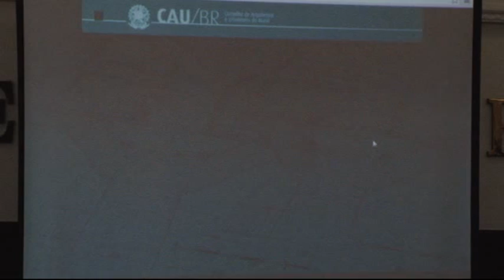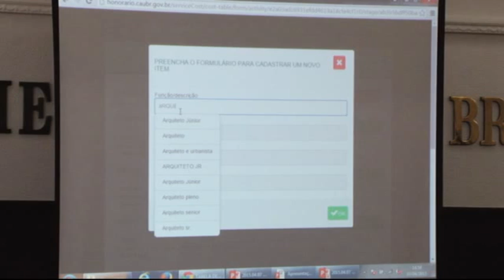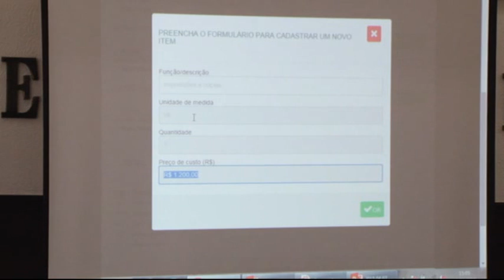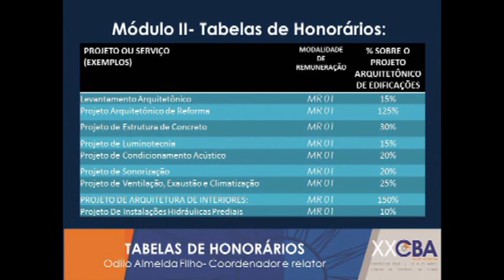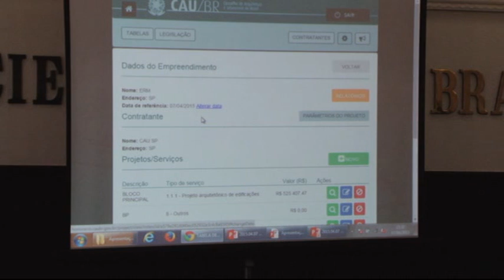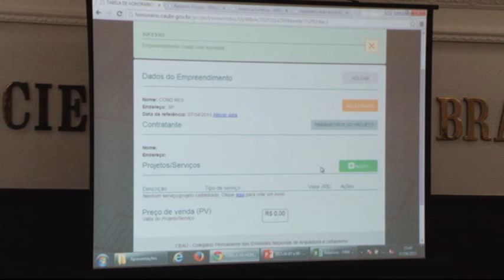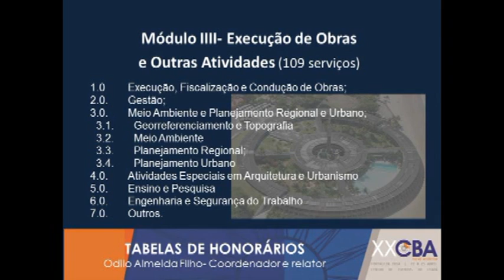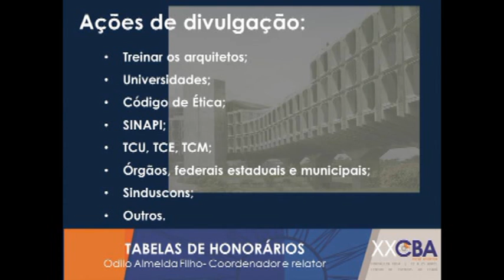Quanto vale um projeto? Aprenda a desvendar a Tabela de Honorários do CAU/BR - Parte 2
O curso "Quanto vale um projeto? – Aprenda a desvendar a Tabela de Honorários do CAU/BR” foi ministrado pelo arquiteto e urbanista Odilo Almeida Filho, Presidente do CAU/CE, diretor e ex-presidente do IAB/CE.

O evento aconteceu em São Paulo,  foi organizado pelo Departamento de São Paulo, Núcleo Aglomerado Urbano de Jundiaí e Núcleo Regional Campinas do Instituto de Arquitetos do Brasil (IAB), com apoio do CAU/SP.